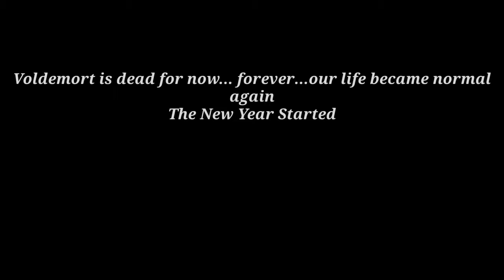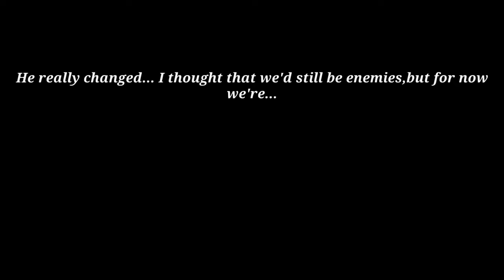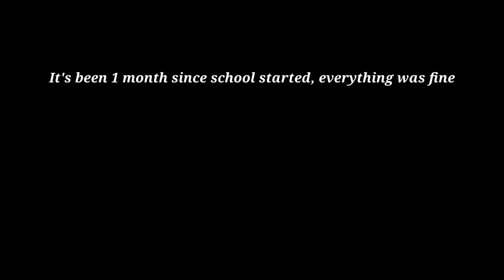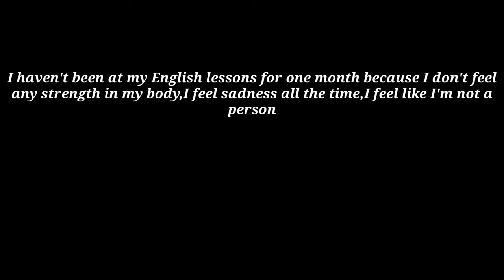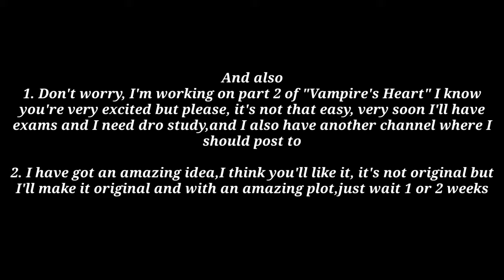□°From Enemies to Lovers°□ | GCMM | Gacha Club | Part 1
It's a typical story what happened after the war with Voldemort. Harry's life became finally normal and calm but what about Draco... it's the opposite. He gets bullied,he doesn't have any friends,some professors don't like him at all and don't want to check his homework. Harry wants to help him and become his friend, and maybe even more...

Hey! Long time no see peeps ✨A good new for you I'll post more often because one of my classmates got Covid and we'll study at home, hooray! Now I can totally pass geometry 😌
Tomorrow I'll post 2 memes,bye bye!

Programs Used:
Gachalife♡
CCP Cute Cut Pro★
Ibispaint✧
My bed (◍•ᴗ•◍)

Music Used ♪♫ :
00:00 - Sad Emotional Guitar ( No Copyright Music )

03:09 - Song Ikson - Alive ( Vlog No Copyright Music )

04:40 - Blue Bird ( Banana Fish )

06:59 - House ( OST ) - Walking ( by Issac Nite )

This never happened in the actual films and books, it's just a fanfiction made by me. And the characters belong to J.K Rowling, thanks (~‾▿‾)~

And if you don't like Drarry L E A V E the video please